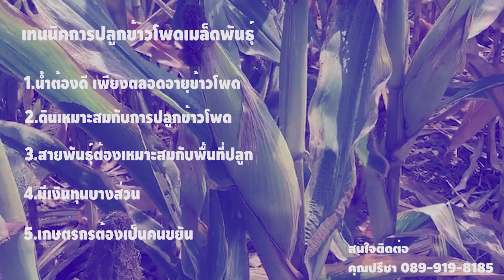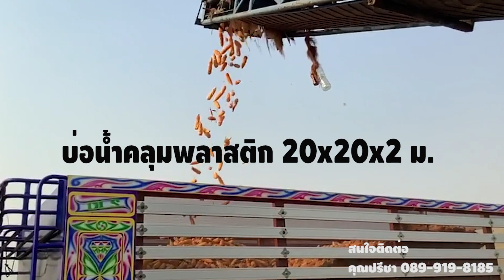30 ปีที่ต้องทำคุณภาพขายกัน จึงเกิดโครงการ ปลูกข้าวโพด เมล็ดพันธุ์แบบยั่งยืน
โครงการ ปลูกข้าวโพด เพื่อผลิตเมล็ดพันธุ์ เป็นทางเลือกหนึ่งกับเกษตรกรที่มีความละเอียด พอสมควร และก็สมเหตุสมผล ที่ราคารับซื้อแพงมากๆ